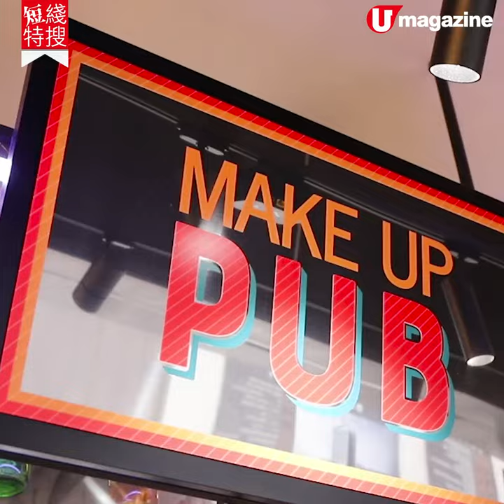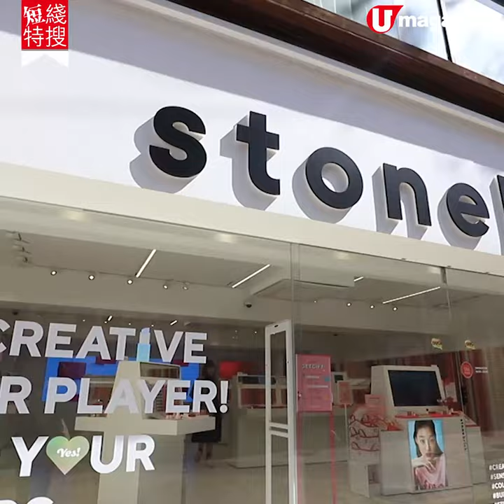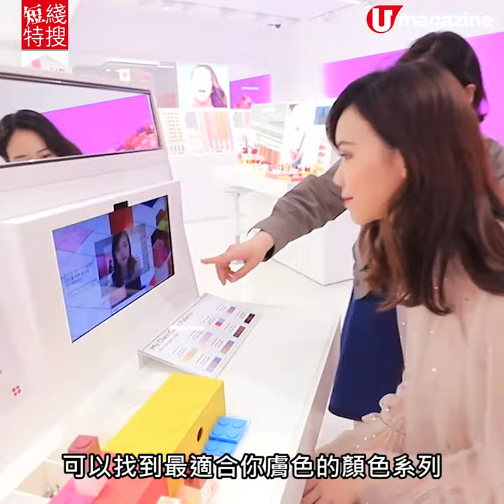【短線特搜】弘大兩大美妝新星推介！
【首爾必買】走在弘大街頭，大家都試過畀「面膜人」捉住，力邀你買呢樣嗰樣美妝品。無錯，韓國美妝品牌多如繁星，最需要發掘新賣點的行業絕對非其莫屬。
記者就為你介紹兩間新品牌：Espoir 同 Stonebrick，兩間都集合打卡+美妝元素，唔買都有得打卡放上 IG 威威。

【info】
eSpoir Make Up Pub
地址：首爾特別市麻浦區弘益路 6 街 10／서울 마포구 홍익로 6 길 10
交通：地鐵 2 號線弘大站 9 號出口徒步約 5 分鐘

Stonebrick
地址：首爾特別市麻浦區西橋洞 358-46／서울특별시 마포구 서교동 358-46
全方位緊貼《U Magazine》社交平台